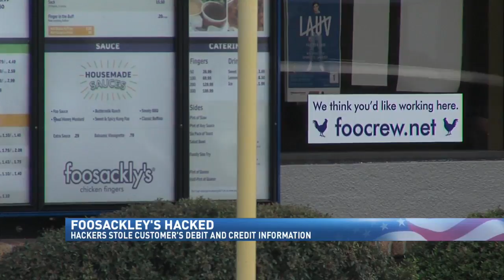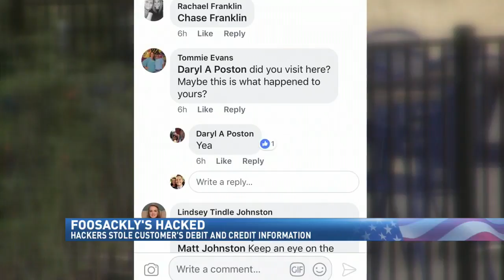Foosackly's customers report fraudulent charges after business hacked - NBC 15 News, WPMI